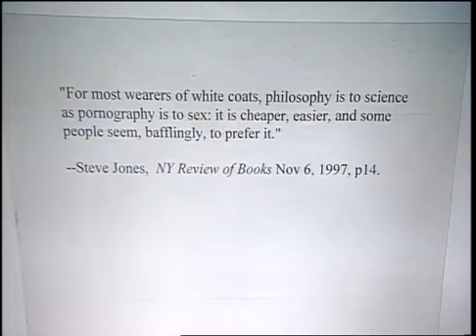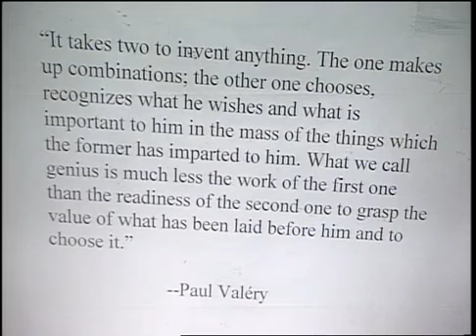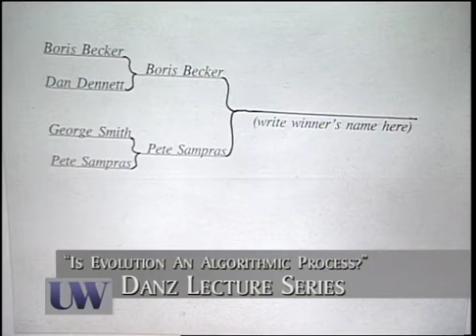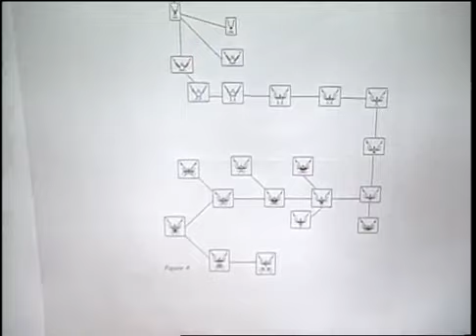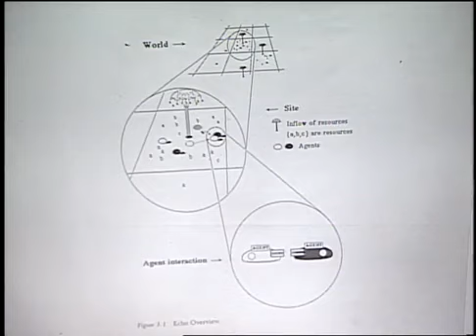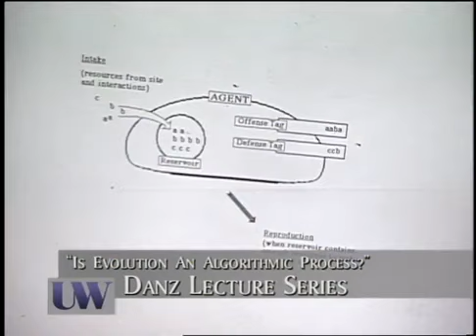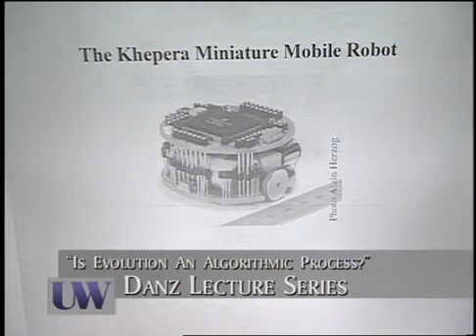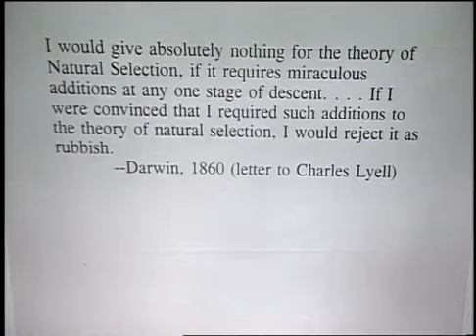Daniel Dennett: Is Evolution an Algorithmic Process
Daniel Dennett, Austin B. Fletcher Professor of Philosophy and Director of the Center for Cognitive Studies at Tufts University, discusses his research into Darwin's evolutionary theory of natural selection and describes its suggestion of evolution as an algorithmic process. This lecture was originally presented on November 19, 1998.